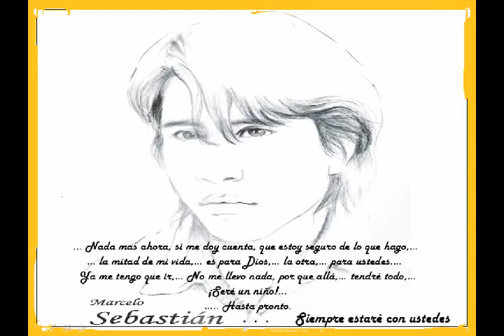marcelo chavez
un recuerdo para mi pata marcelo x siempre en nuestros corazones de su amigo. NENE.